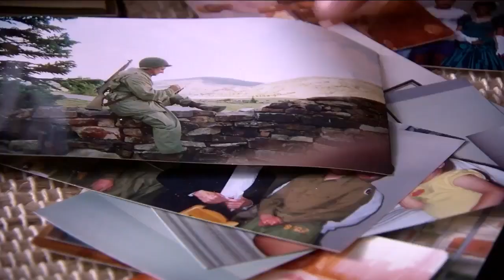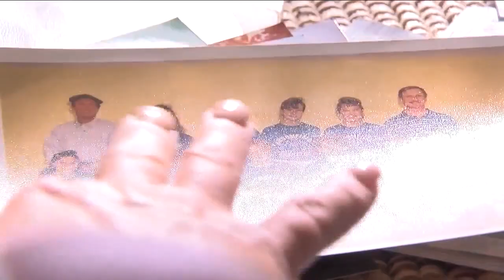Michael Lewis' story: family remember Broomfield Army veteran killed while confronting suspect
When a suspect opened fire in a Broomfield neighborhood this week, a family lost a father, grandfather and Army veteran, and the community lost one its biggest champions.